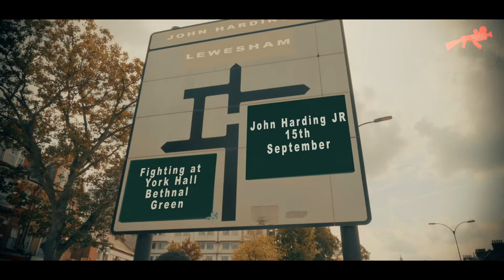John Harding JR "Power In Belief" MOTIVATIONAL TALK Filmed By "Elmino Da Great"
Harding talks on his journey up to his upcoming  fight ahead of him
this talk is the power in believing in yourself..